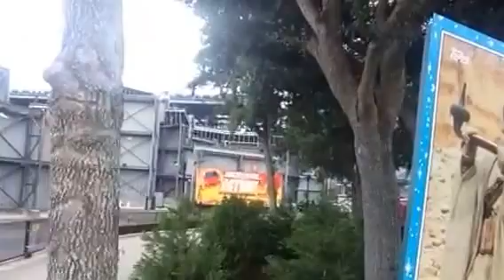Walt Disney World- Disney's Hollywood Studios- trading with a Jawa